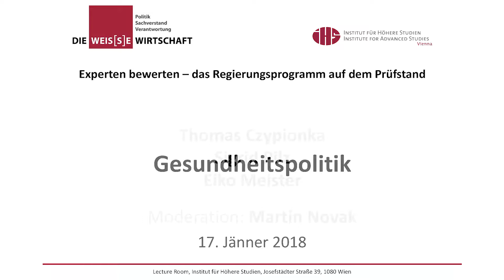Gesundheitspolitik: Experten bewerten das Regierungsprogramm 2017-2022 / Leistungen in der SV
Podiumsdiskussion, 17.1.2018